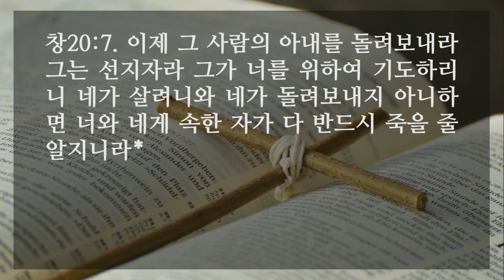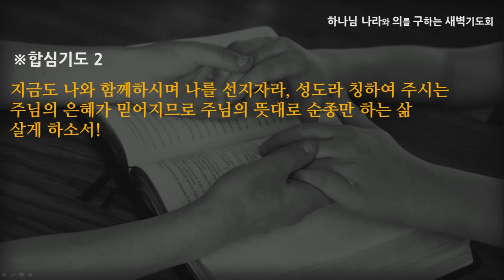[선한목자교회] 새벽기도 2022년 03월 21일 | 아브라함이 받은 은혜 - 이슬기 전도사 [창세기 20:1-7]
아브라함이 받은 은혜 - 이슬기 전도사 [창세기 20:1-7]